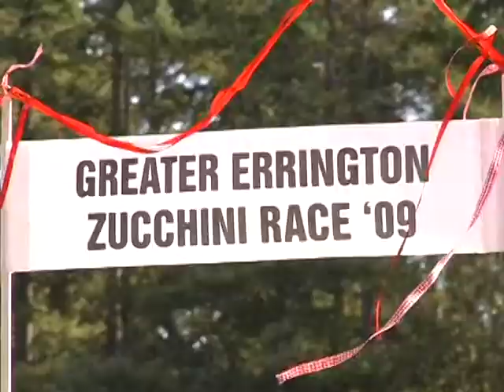hi neighbour day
Coverage of the annual Hi Neighbour Day in Errington BC. Music by Tambika Marimba